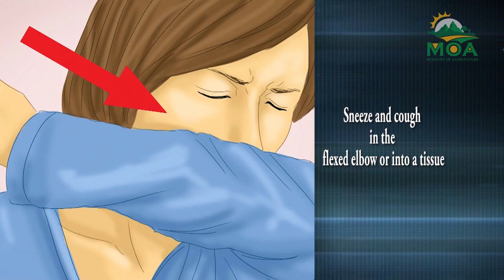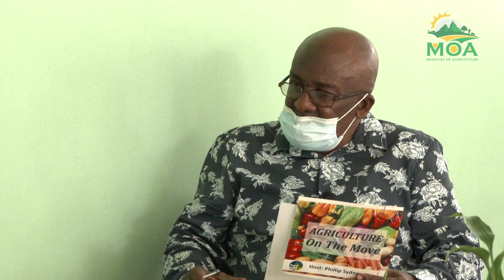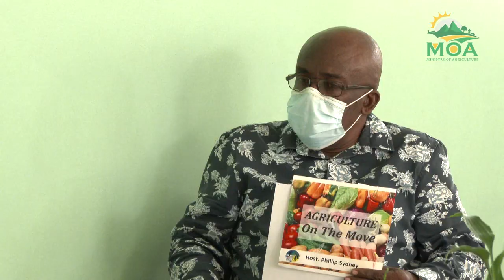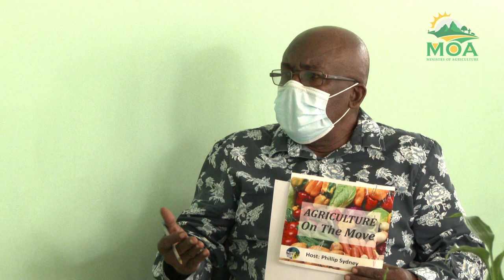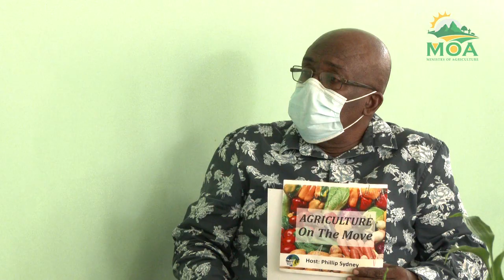Agriculture on the Move (Sep 9, 2021) - Harvesting Sea Turtles in the Closed Season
Chief Fisheries Officer, Ms. Sarita Williams-Peter, speaks on the importance of regulations attached to the harvesting of marine species, in order to maintain ecosystem health and integrity.